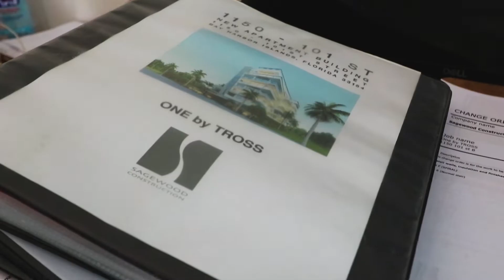CHOSING THE RIGHT REAL ESTATE PROJECT FOR YOU | LIFE IN MIAMI | VLOG 540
When buying or investing in real estate, there's one question to answer: what do you really want?